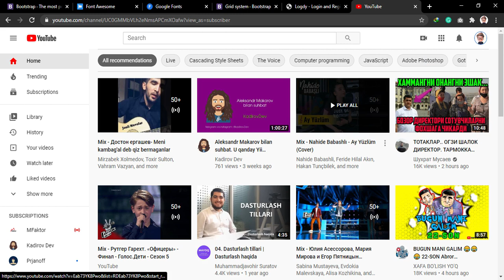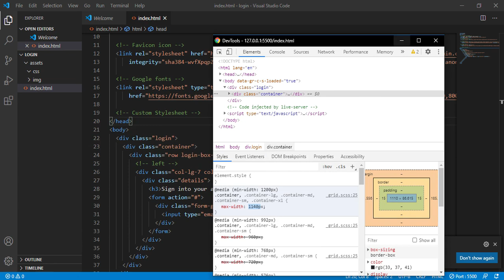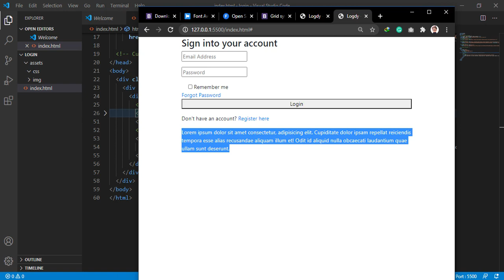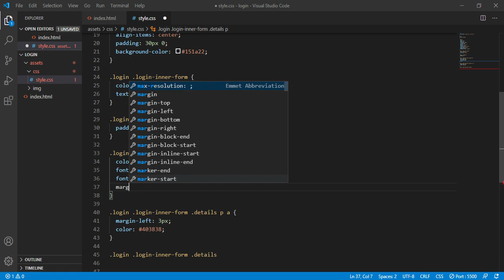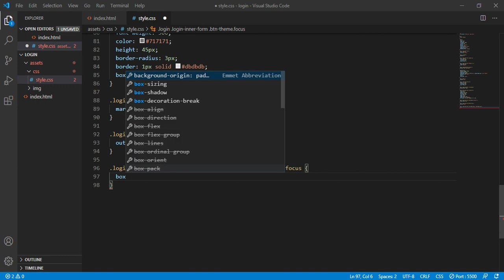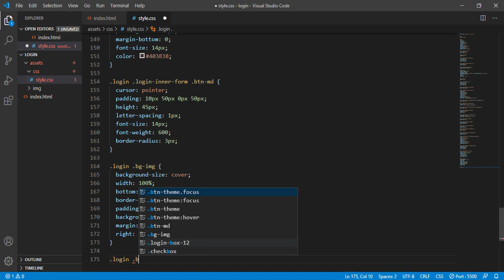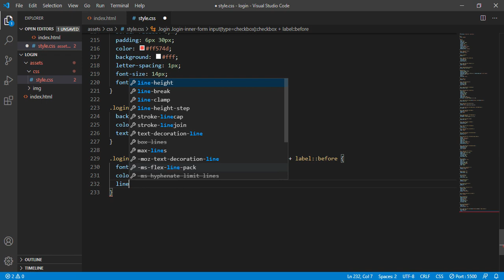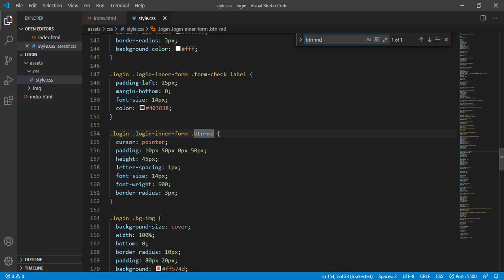Amaliyot dars - Login Page yasash - HTML+CSS va BOOTSTRAPdan foydalanib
Amailyot dars -  Login Page yasash - HTML+CSS va BOOTSTRAPdan foydalanib. Bootstrap haqida qisqacha tushuncha, font va iconlar ulash